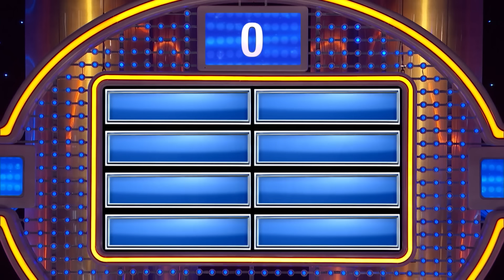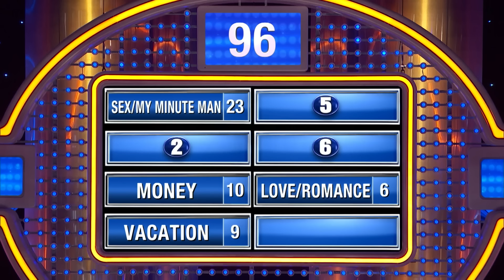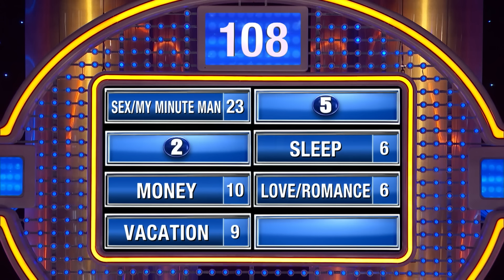7 things that never last as long as you want them to.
7 things that never last as long as you want them to.